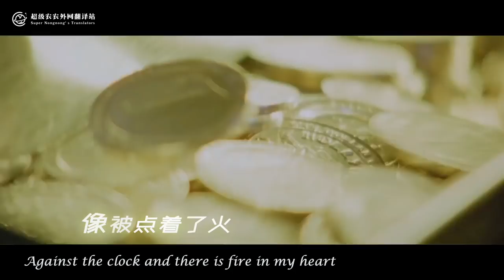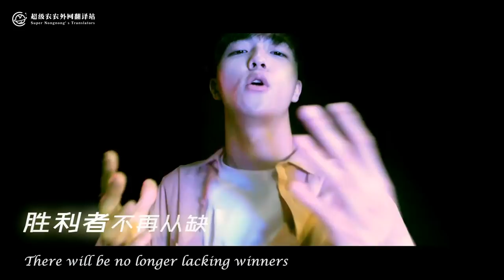【English subtitles】CHEN LINONG 《Reborn》MV 陈立农-《解码游戏》MV英语字幕